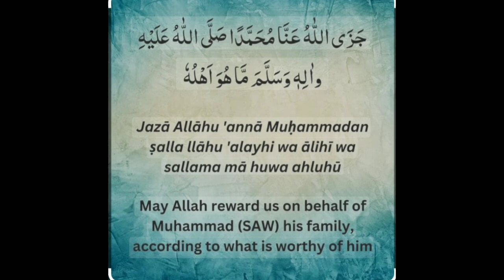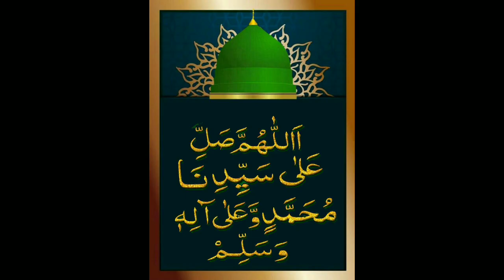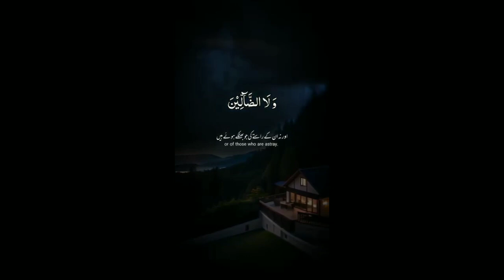நபியவர்களின் சுர்மா இறுதி நபி முஹம்மது ஸல்லல்லாஹு அலைகி வசல்லம்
நபியவர்களின்
சுர்மா

இறுதி நபி முஹம்மது ஸல்லல்லாஹு அலைஹி வஸல்லம் அவர்களது அன்றாட வாழ்க்கை, நேரடி வர்ணனை சம்பந்தப்பட்ட விடயங்களை இமாம்  திர்மிதி (ரஹ்)அவர்களுடைய
சமாஇளி திர்மிதி என்னும் புத்தகத்திலிருந்து.

பதிவு 07

 நபியவர்களின்
சுர்மா